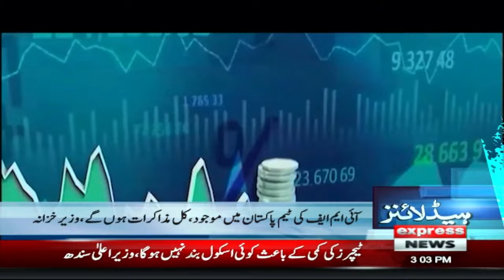Big News For PTI | News Headlines 3 PM | 12 May 2024 | Latest News | Pakistan News